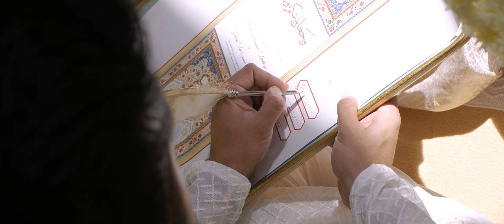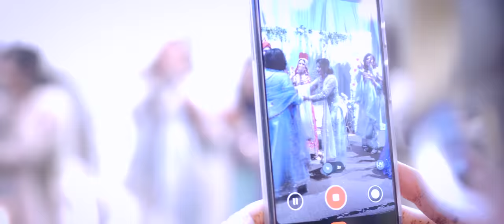Kenzza & Zishan Highlight Video!